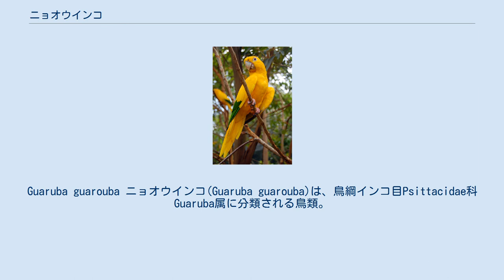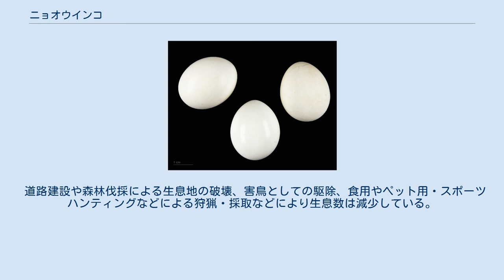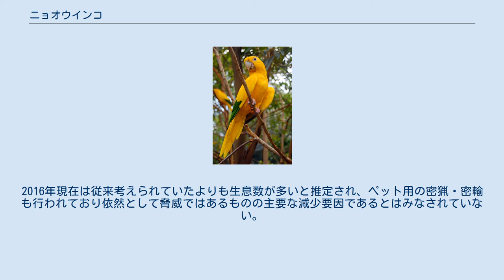ニョオウインコ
Guaruba guarouba ニョオウインコ(Guaruba guarouba)は、鳥綱インコ目Psittacidae科Guaruba属に分類される鳥類。
本種のみでGuaruba属を構成する。
 ブラジル（パラー州北東部‹シングー川とトカンティンス川に挟まれた地域›、マラニョン州北部）。
マットグロッソ州では1991年に確認されたが、2007年にも確認例がある。
1989年にロンドニア州で確認された記録がある。
全身は黄色い。
翼は暗緑色。
 眼の周囲が羽毛が無く、白い皮膚が裸出する。
虹彩は橙褐色。
嘴や後肢の色彩はピンクがかった淡褐色。
 以前はAratinga属に分類されていた。
 主に丘陵地にある熱帯雨林に生息する。
季節によって浸水林や河畔林を放浪する。
非繁殖期には夜間になると樹洞で休む。
3 - 30羽からなる群れを形成し生活する。
 蕾や花、果実などを食べる。
12月から翌4月に、河畔林の孤樹や原生林の周辺にある地表から高さ15 - 30mの高さにある木の樹洞に、2 - 4個の卵を産む。
1つの巣に複数のメスが計9個の卵を産んだ例もある。
飼育下での抱卵期間は約30日。
群れで育雛を行い、飼育下では3羽ずつの雌雄で育雛した例がある。
 トウモロコシやマンゴーなどを食害する害鳥とみなされることもある。
 道路建設や森林伐採による生息地の破壊、害鳥としての駆除、食用やペット用・スポーツハンティングなどによる狩猟・採取などにより生息数は減少している。
2016年現在は従来考えられていたよりも生息数が多いと推定され、ペット用の密猟・密輸も行われており依然として脅威ではあるものの主要な減少要因であるとはみなされていない。
1975年のワシントン条約発効時からワシントン条約附属書Iに掲載されている。